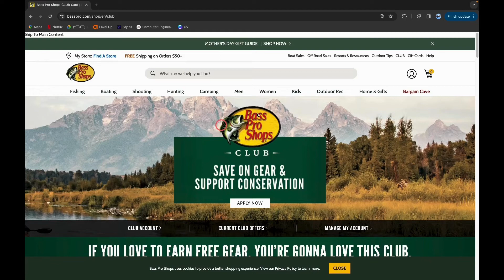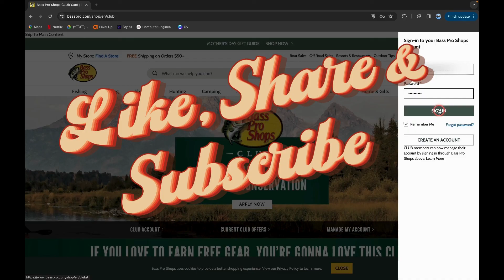How to Login Bass Pro Credit Card Account Online 2024?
In this detailed tutorial, we'll guide you through the process of logging into your Bass Pro Credit Card account with ease. Whether you're a seasoned cardholder or new to managing your finances online, we've got you covered. Join us as we demonstrate step-by-step instructions on accessing your account securely from any device. Learn how to check your balance, review transactions, make payments, and explore additional account features.
Don't let confusion hold you back – watch now and take control of your Bass Pro Credit Card account effortlessly!